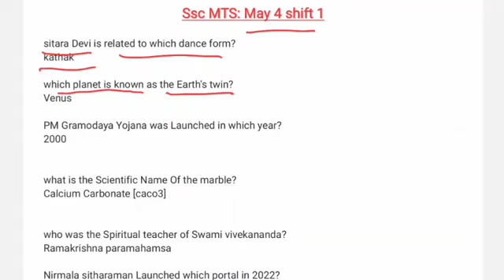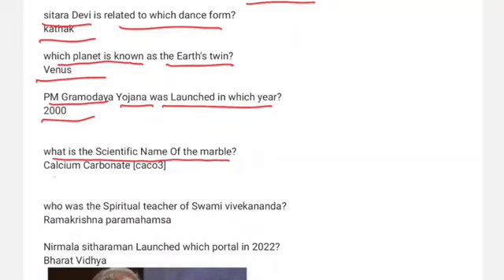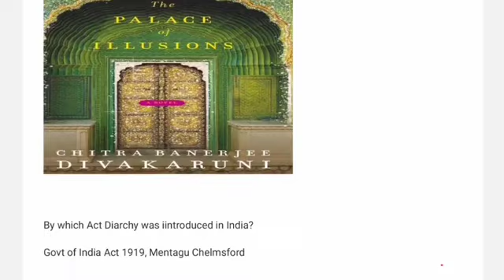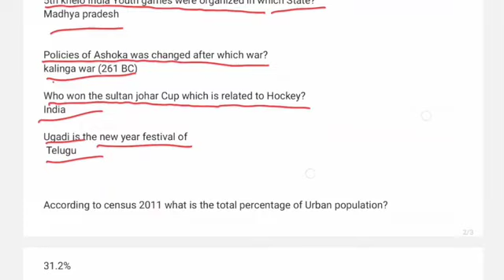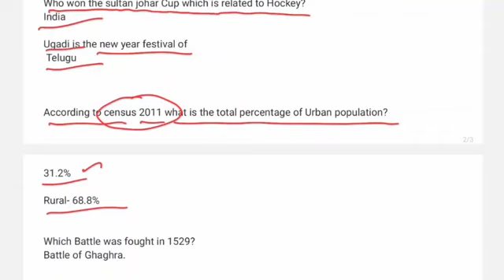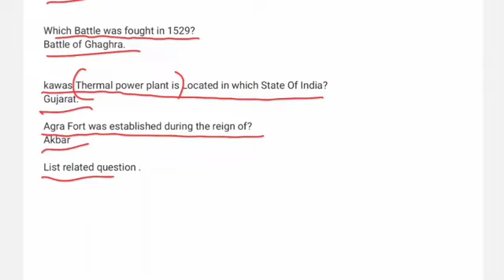SSC MTS exam analysis 2023 | SSC MTS 2023 May 4 shift 1 questions | ssc tamil | Number one job site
💥SSC MTS May 4 Shift 1 question & Answer pdf
💥PDF shared from May 2 2023👇

ssc mts analysis 2023 today tamil
ssc mts in tamil
ladcs recruitment
ladcs recruitment 2023
pg trb latest news 2023 today
temporary teacher recruitment in tamilnadu

ssc tamil
ssc mts may 4 shift 1
ssc mts analysis 2023
ssc mts analysis 2023 tamil
ssc mts question paper 2023 tamil
ssc mts
mts question paper 2023
mts question paper 2023 tamil
ssc mts exam analysis may 2023
ssc mts questions and answers 2023

pg trb news
pg trb news today
pgtrb
pg trb
pg trb cut off marks 2022
pg trb latest news
pg trb result date 2022
pg trb exam latest news today
pgtrb latest news 2022
pg trb exam
pg trb result
pg trb result 2022
pg trb tamil cut off mark
pg trb tamil cut off marks 2022
pg trb today news
pg trb zoology cut off 2022
pg trb recent news
pgtrb latest news 2021
pg trb response sheet
pgtrb response sheet 2022
pgtrb latest news today

trb
trb news today
trb today news
trb news today tamil nadu
today trb news
trb latest news
trb latest news in tamil
trb cut off marks 2022
trb result
trb result 2022
trb result 2022 tamil nadu
latest trb news in tamil
trb updates news
trb news
trb exam news
trb exam latest news today
trb latest news today
today trb news in tamil
trb today news in tamil
trb current news in tamil

tntet
tntet exam date
tntet latest news today in tamil
tet latest news today in tamil nadu
tamil nadu government job vacancy 2022
வேலைவாய்ப்பு 2022
employment news
velaivaippu news in tamil today
tn jobs
tnstc today news tamil
tnstc
tnstc jobs vacancy 2022 tamil
today government job vacancy in tamil
today government job vacancy in tamilnadu